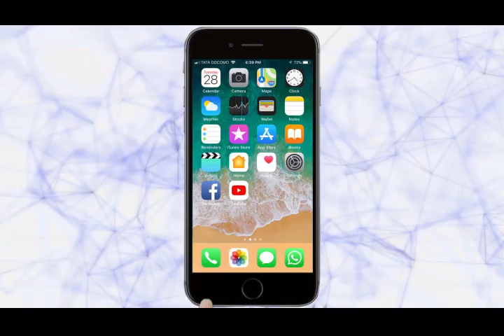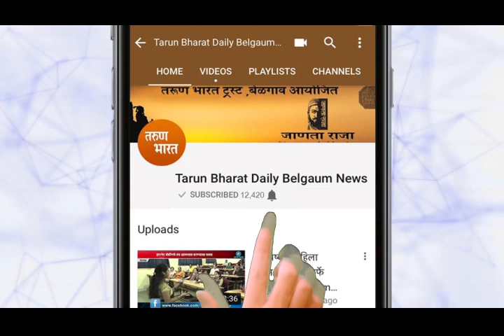आरपीडी कॉलेजमध्ये पोलीस व बीएसएफ जवानांचा कडेकोट बंदोबस्त-Belgaum News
|तरुण भारत| Police and BSF jawans' tight security arrangements at RPD College.13.05.2018